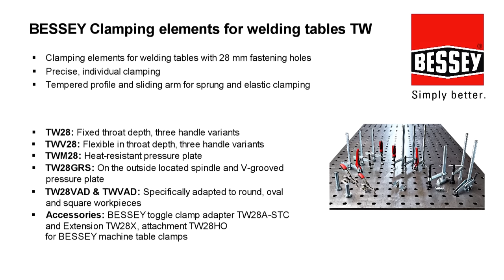Clamping elements for welding tables TW – Clamping specialists promote safe welding | BESSEY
Clamping elements for welding tables TW
Clamping specialists promote safe welding

BESSEY has now transferred its experience of clamping tools amassed over the course of many decades into the development of its new clamping elements for welding tables with 28 mm and 16 mm fastening holes. It offers a comprehensive range of practical aids, with varied uses, to facilitate your day-to-day work. With the standard clamping elements, you can choose from 3 handle designs, as well as versions with either variable or fixed throat depth. The range also contains a clamping element with a heat-resistant special pressure plate and a gripping arm variant to enable easy access to the work area. In order to clamp oval-shaped, round and square workpieces, special table clamping attachments are available. BESSEY toggle clamps and work table clamps can also be used on welding tables thanks to special adapters, extensions and attachments. All elements can be integrated into the table without using tools, which makes them highly adaptable and enables comfortable, safe and precise operation. Try them out for yourself!

Flexible throat depth
BESSEY TWV clamping elements for welding tables not only have infinitely adjustable throat depth, but are also available in 3 handle variants.

100, 120 mm or 140 mm throat depth
On BESSEY TW clamping elements, you can choose among 3 handle variants and 3 throat-depth variants.

Heavy‐duty, custom design
The TWM28 clamping element has a heat‐resistant special pressure plate with sintered steel insert, which can be pivoted up to 35°. On the TW28GRS gripping arm variant the spindle is located on the outside, which enables – among other things – free access to the work area.

Perfect for railings
Whether the workpiece is round, oval or square, the TWVAD Vario table clamping attachments are ideally suited

Applying the quick clamp
Thanks to the TWA-STC adapter and the matching TWX extension, BESSEY quick clamps with horizontal base plate can also be used quickly on welding tables.

Tension diagonally and horizontally
The swivel adapter TW28AV, in combination with the extension TW28X, also allows inclined or horizontal clamping. The continuously swivelling spindle with a swivelling range from -52° to +52° makes it possible.